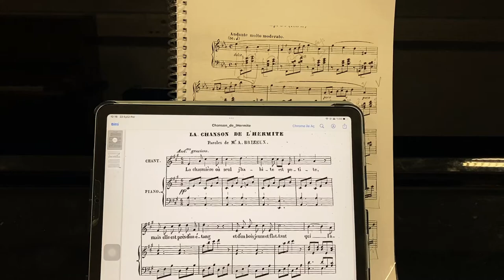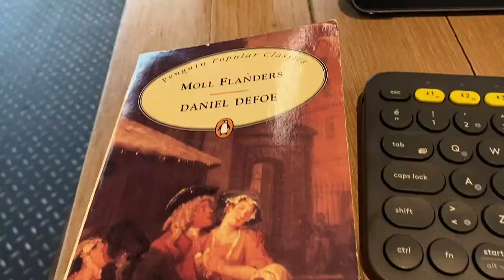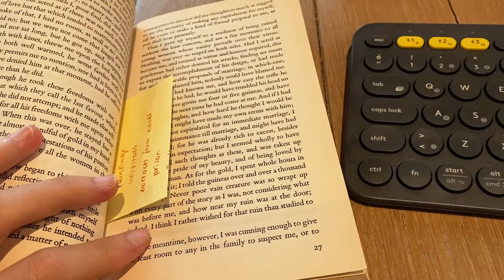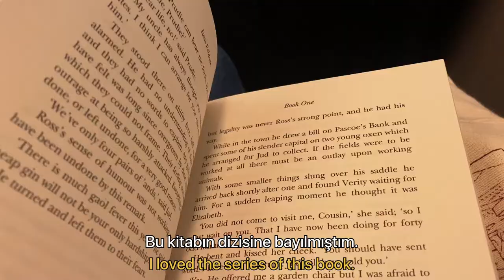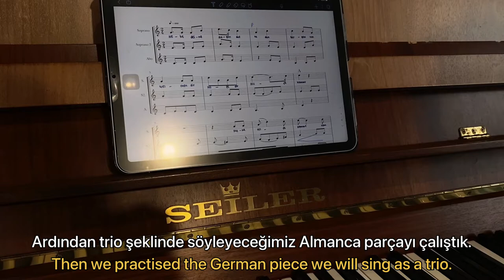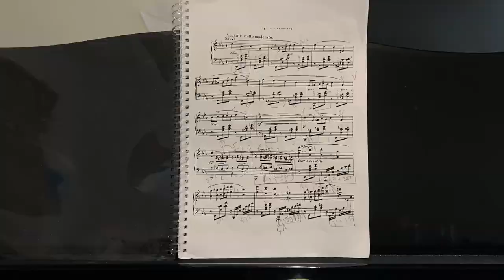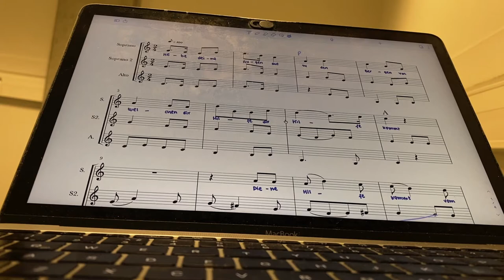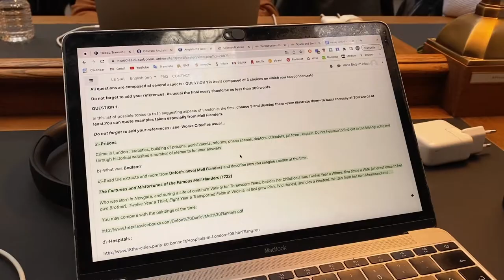a productive study vlog | studying at the library, writing essays etc.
Hello!💌
I entered a period with lots of homework and exams again, but the places I studied are so beautiful that I wanted to share them with you!🕊
This semester I want to shoot a lot of study vlogs and reading vlogs as much as I have time 💗
xx, Rana

00:00 - 01:38 Bibliothèque Sainte-Geneviève
01:38 - 03:03 Studying @ Prêt
03:03 - 04:31 Bibliothèque Sainte-Geneviève
04:31 - 04:50 Studying @ Prêt
04:50 - 05:50 Conservatoire & Uni
05:50 - 06:10 @ Home
06:10 - 06:21 Uni
06:21 - 08:52 Studying @ Bibliothèque nationale de France (BnF) | Richelieu
08:52 - 09:16 Studying @ Prêt
09:16 - 09:33 Uni

「 questions & answers about me 」

My name is Rana.

I am 20 y/o. (’02)

 I live in France, Paris! But also in Turkey, Istanbul!

I am Turkish — from Turkey, Istanbul!

I study musicology (2nd year).

↠ Which languages do you speak or currently learning?
I speak Turkish, English & French. Currently learning Spanish!

「 filming & editing 」
↝ iPhone 11
↝ imovie
↝ procreate
↝ vn
↝ vita
↝ phonto
↝ picsart